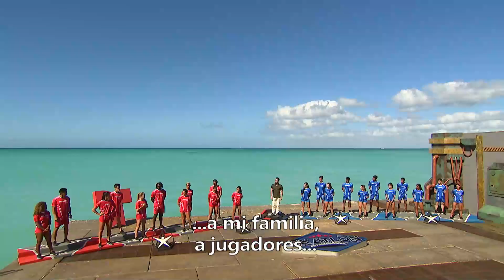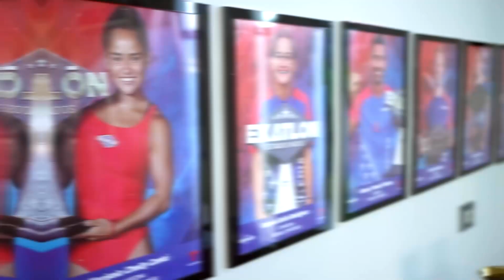Se Encienden Los Motores Para una Gran Competencia | Exatlón EEUU #6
Frederik Oldenburg y Chelly Cantú dan la bienvenida a contendientes y famosos en una nueva temporada de este emocionante programa.